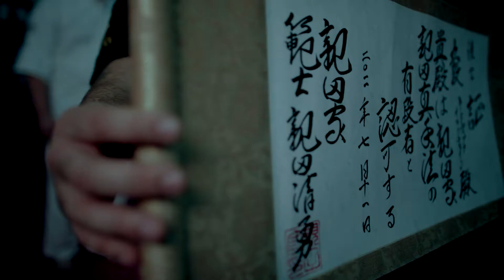RYUTE I Video wizerunkowe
RYUTE film wizerunkowy.
European Ryute Kempo Federation.
Materiał w całości zrealizowany w KnockOut Gym Warszawa.

Potrzebujesz video dla produktu, marki, firmy?